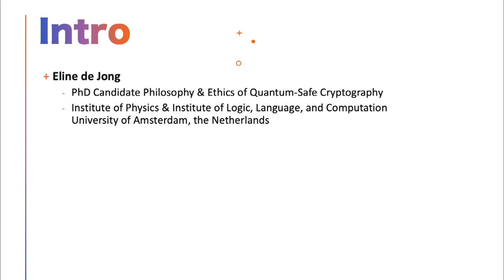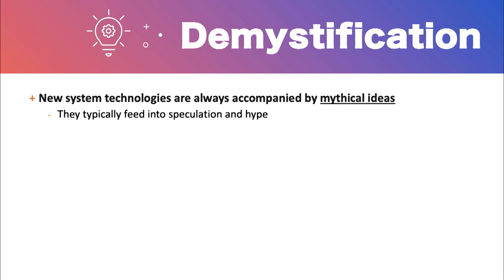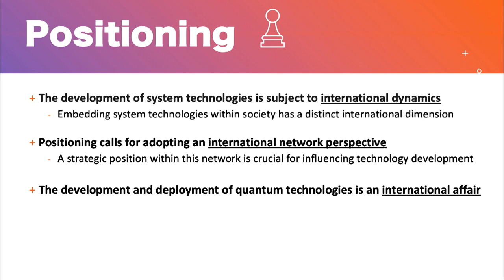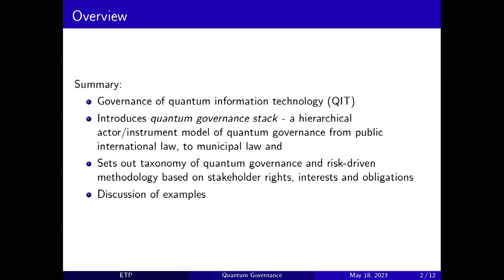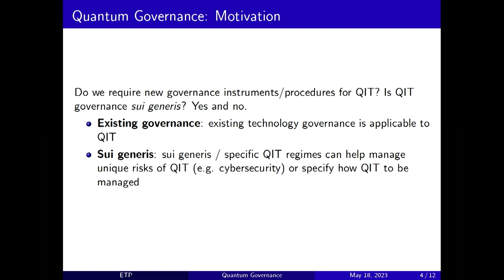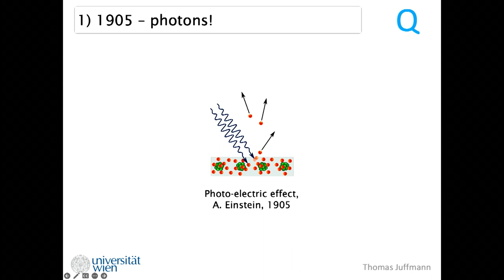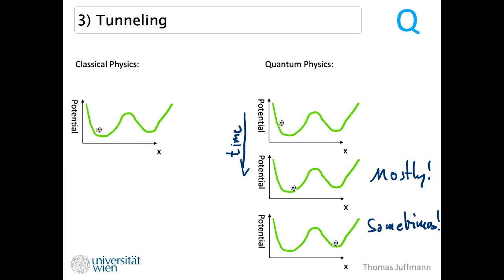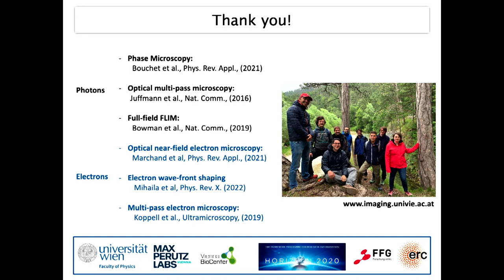Stanford Responsible Quantum Technology Conference: Opening Remarks and Morning Sessions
The 21th century is the Quantum Age. Anticipating spectacular advancements in second generation quantum technologies that directly harness quantum mechanical phenomena such as superposition, entanglement, and tunneling, the time is ripe for governments, academia and the market to prepare regulatory and business strategies that balance their societal impact. The potential transformative power of quantum technologies urges us to proceed responsibly. This conference brings together the quantum community to discuss informed suggestions on how to balance maximizing benefits and mitigating risks of applied quantum technology in state of the art quantum computing, sensing, simulation, communication, materials, and quantum-classical hybrids in diverse multidisciplinary settings, taking a pro-innovation stance.

- Opening remarks by Mauritz Kop

- Quantum-ELSPI Topical Collection Article:
-Own the Unknown: An Anticipatory Approach to Prepare Society for the Quantum Age with Eline De Jong
-Models of Governance for Quantum Information Technologies with Elija Perrier

- Why is Quantum Different? And why does this matter in metrology and imaging? with Dr. Thomas Juffmann

- Musical Interlude by Ireh Kim ’25